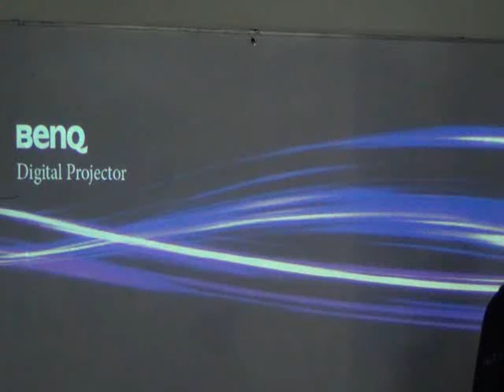DRA CRA Week# 9 PART 4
Decision & Risk Analysis/ Cost &  Risk Analysis